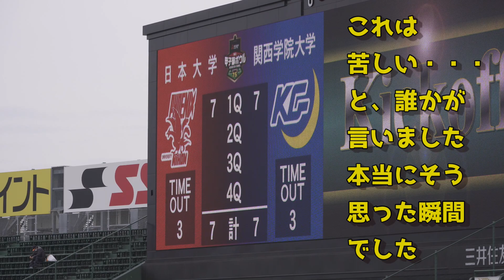三菱電機杯第75回毎日甲子園ボウル 関西学院大学vs日本大学【３】１Q強い！日大のターン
甲子園球場ライト外野席34段261番からでも抜群に楽しめました！先制のTDを奪われましたが日大強い！攻守交代すること無く、攻めて攻めて攻めまくりました。説明の「右から左へダイブ」は「右から左へ」の間違いでした。